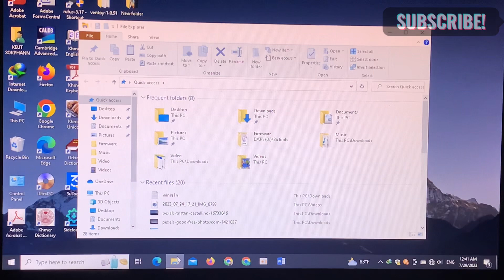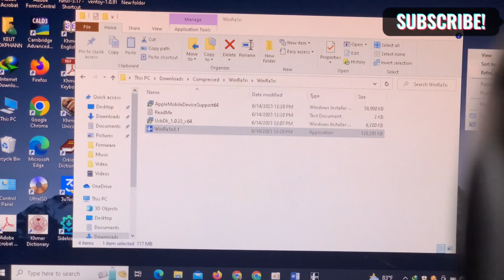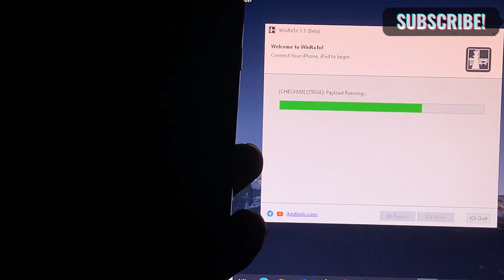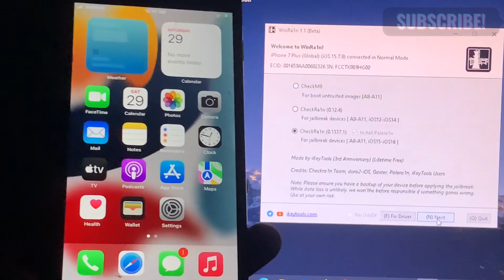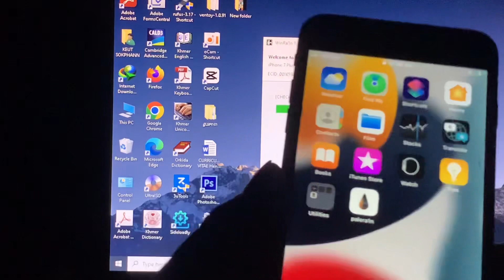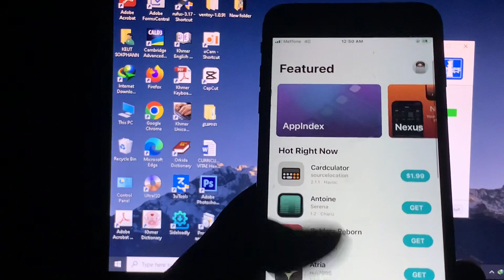WinRa1n Jailbreak iOS 15.7.8 - iOS 16.6 for Windows no USB (A8-A11) Jailbreak easy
WinRa1n Jailbreak iOS 15.7.8 - iOS 16.6 for Windows no USB (A8-A12) Jailbreak easy

New App Panda Jailbreak iOS 16.0 - iOS 16.6 [A12+] no use Computer {News}

Dopamine Jailbreak for iOS 15.4.1 - iOS 15 without Computer | New Update iOS 17 Beta 4

Palera1n for Windows Jailbreak iOS 15 - iOS 16.6 but for errors | How to fix errors Jailbreak?

News Jailbreak BAR for iOS 13.5 - iOS 16.5 no Computer active Jailbreak soon🤣

iOS 16.0 - iOS 16.5 (A12+) Palera1n Jailbreak & New Kernel Exploits Using.

Beautiful Apple materials Fun

New Beautiful Apple Materials

Beautiful Apple Materials | Modern materials of Apple

Beautiful Apple materials

How to repair battery health% low service on iPhone 13 Pro Max & iPhone 12

New iPhone 16 Ultra

New update iOS 16.5.1 (C) best security fixes recommended for all users

New iPhone 16 Pro | iPhone 15 Ultra | iPhone 15 Pro & SamSung S24 Ultra

New iPhone 15 Ultra & iPhone 15 Pro

New update Dopamine v1.1.1 is out for Jailbreak iOS 15 - iOS 15.4.1 support A12 -A15

Now Working Apps & Games no Computer | No revoke | No iPA

New Jailbreak Dopamine iOS 15 - iOS 16.6 no Computer | Jailbreak iOS 16.6 without PC

New Cydia for iOS 17 - iOS 15 no Computer no Jailbroken | How to get Cydia for iOS 17

News IOS 17 Jailbroken use by Palera1n test working successful | Jailbreak iOS 17 on iPads

How to install iOS 17 Beta no Computer easy | How to get iOS 17 Beta without Computer

I show fast tutorial how to install iOS 17 beta  no computer / without pc latest version. That is new iOS 16.6  and 16.5 actually version.